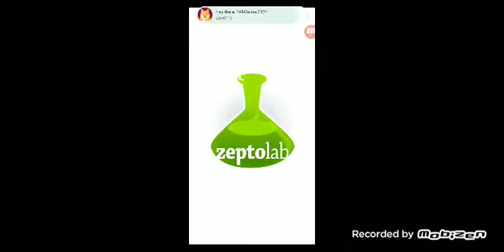Mimpi dreams, etc + Super Mario 64 DS S12 Episode 125 (5/29/21)